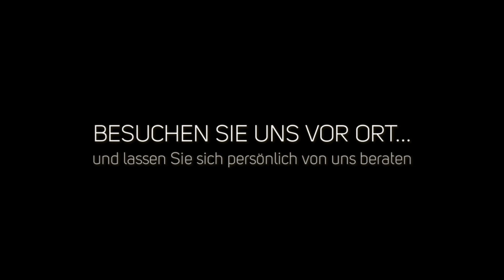A.C.M. Kfz-Technik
Unsere Autowerkstatt in Burladingen bietet ein breites Spektrum an unterschiedlichen Dienstleistungen in Höchstqualität zu fairen Preisen. Bei uns finden Sie kompetente Unterstützung bei Smart-Repair-Lösungen, Autoreparaturen und komplexen Unfallinstandsetzungen an Fahrzeugen aller Marken, Modelle und Baujahre. Als zuverlässige und kompetente Autowerkstatt stehen die Wünsche unserer Kundschaft an erster Stelle. Ganz gleich, ob es sich dabei um einen Reifenservice handelt, Sie einen Auspuffservice benötigen oder Sie Unterstützung bei der Wagenpflege suchen, auf unser Know-how können Sie sich verlassen. Informieren Sie sich jetzt.

Ambrosius-Heim-Str. 29
72393 Burladingen